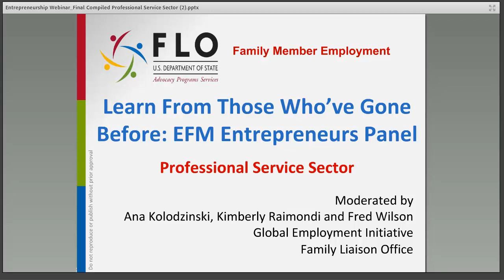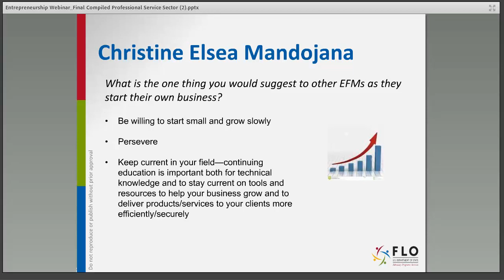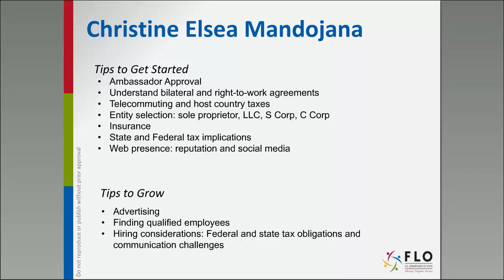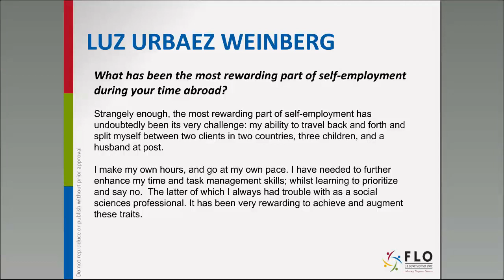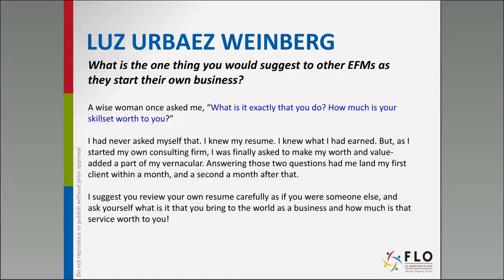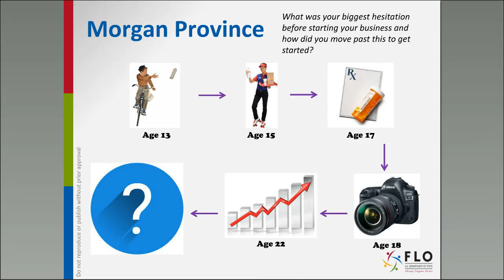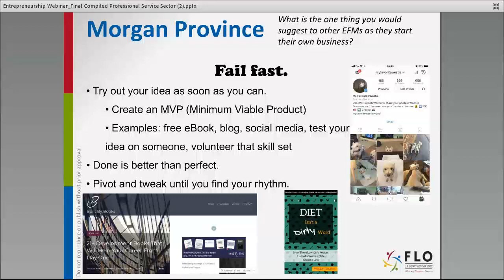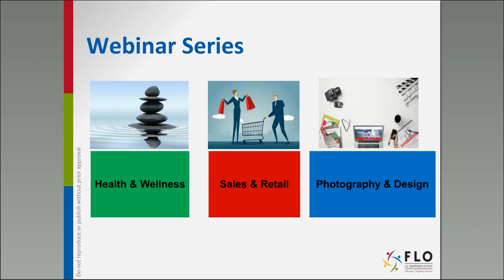EFM Entrepreneurship: Professional Service Sector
The FLO Global Employment Initiative (GEI) hosted a series of webinars designed to help aspiring EFM entrepreneurs learn from EFMs who are  successfully self-employed. (Recorded 04/08/2018)